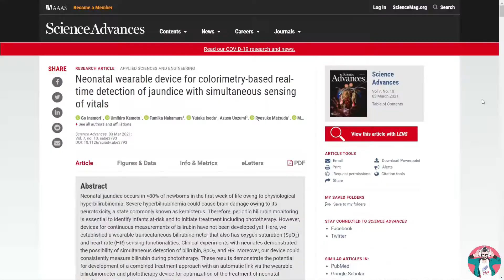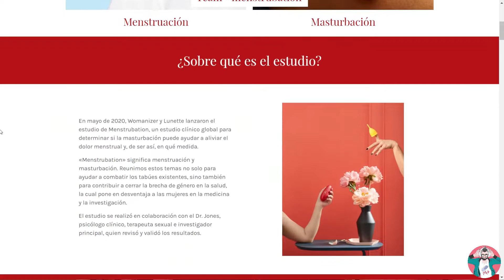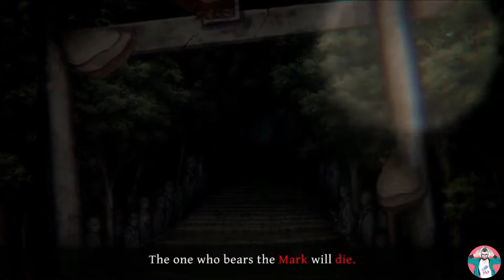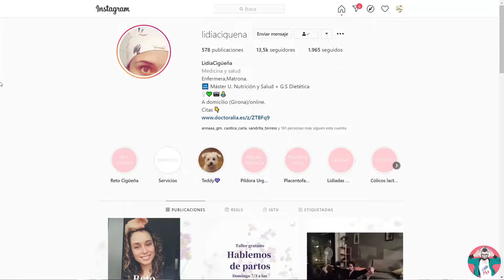El estudio MENSTRUBATION | NOTICIERO EXPRESS 07-03-2021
Muy buenas curiosos!!

Bienvenidos a un nuevo noticiero con las noticias más interesantes de la semana. Hablaremos de vacunas, avances en la neonatología o el reciente estudio Menstrubation.

Dale un buen pulgar arriba, comparte y cuéntame que te han parecido las noticias de hoy.

Nos vemos pronto curiosos!!